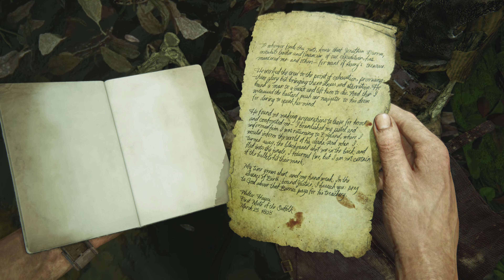Chapter 13 - Marooned | Uncharted 4: Remastered (PS5) 4K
Uncharted 4: A Thief's End remastered (PS5) - chapter 13 - Marooned

As the brother's Drake set sail to Libertalia during a stormy night, they have been chased by Rafe and his men until they crashed into one of Rafe's men. Both Sam and Nate have been separated and Nate has beached himself on the shores of Libertalia and that's where Nate searches for his brother Sam again.